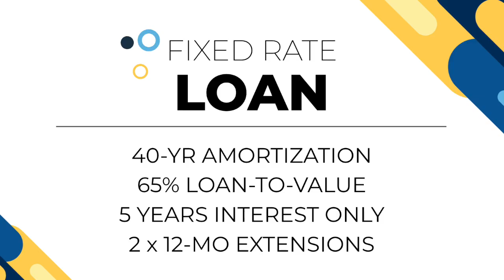North Edge Apartments – Deal Highlights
In this video, Annie Dickerson (Founder & Chief Brand Officer at Goodegg) shares the highlights that make the Goodegg Select Opportunity: North Edge Apartments so special and unique, including:

 - Fully off-market deal
 - Low fixed-rate debt
 - Low 65% LTV (loan-to-value)
 - 5 years interest-only loan
 - Cash-flowing from day 1
 - No renovations needed
 - No value-add / construction risk
 - True buy-and-hold asset